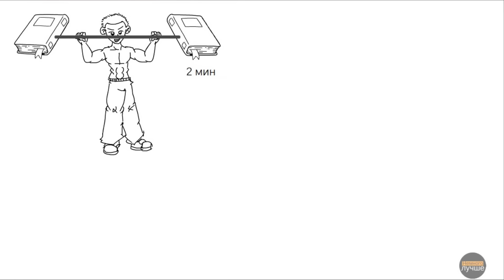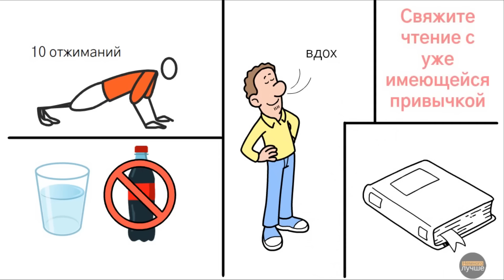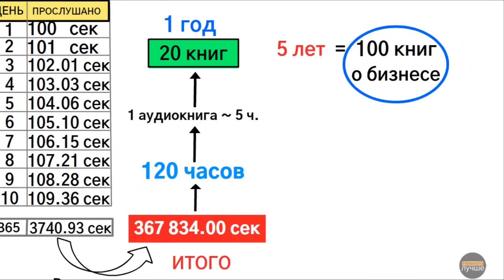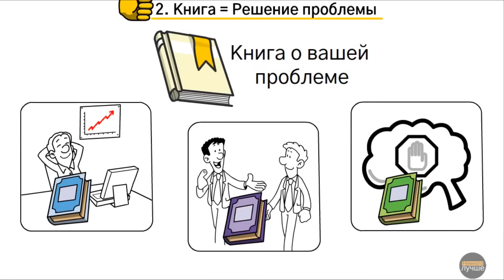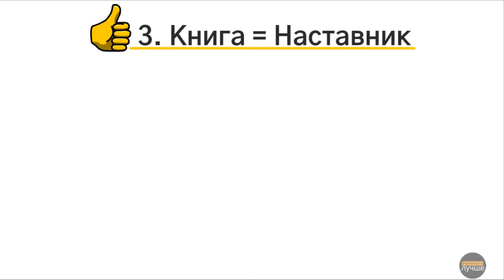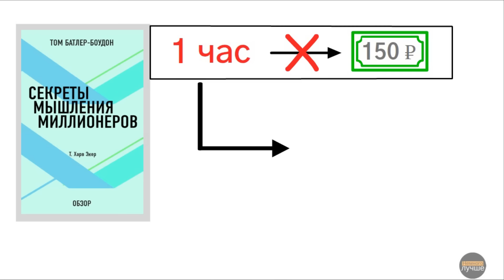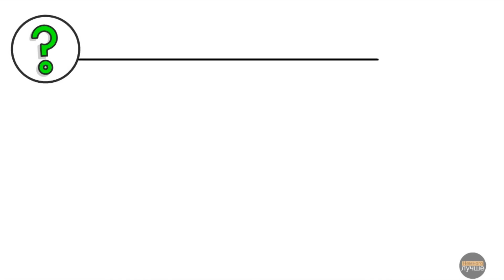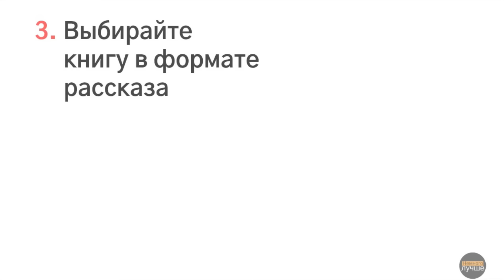Ненавидела читать, теперь прочла 350 книг благодаря правилу 2-ух минут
Что я узнала из 350 книг, прочитанных за 7 лет
2 минуты чтения в день изменили мою жизнь: 3 главных преимущества